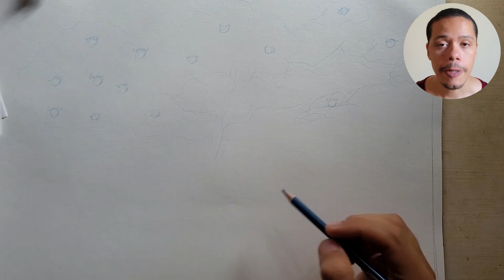Meritocracia Existe? Desenhando Críticas Sociais 2#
Compre o Livro Lucas e o Come -Pesadelos